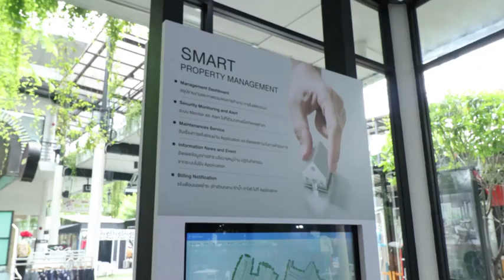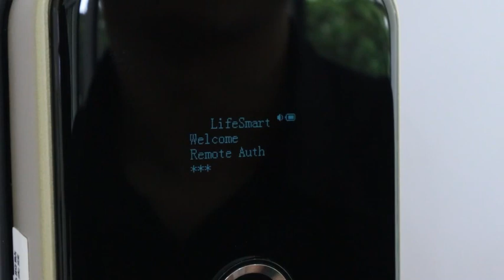Smart Security & Monitoring